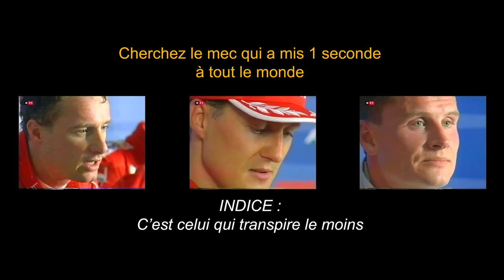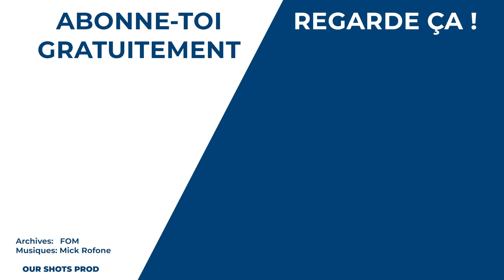Michael Schumacher | LA COURSE DE LEUR VIE #01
Une course riche en histoire d'une légende de la F1 ? Aujourd'hui le GP de Malaisie 1999 du Grand Kaiser, aka le Baron Rouge : Michael Schumacher.